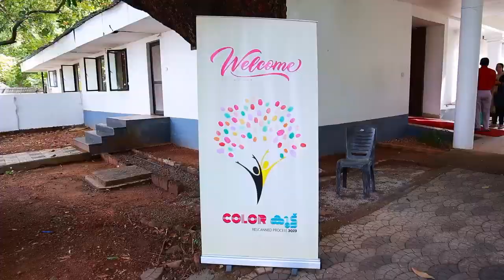Colorകൂട്ട് - high lights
Document from JOJI EAPEN